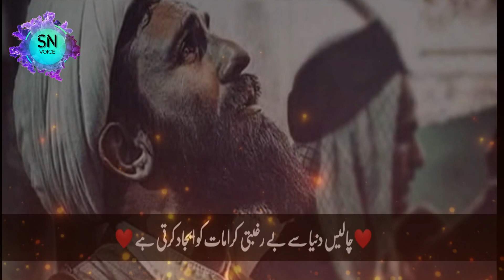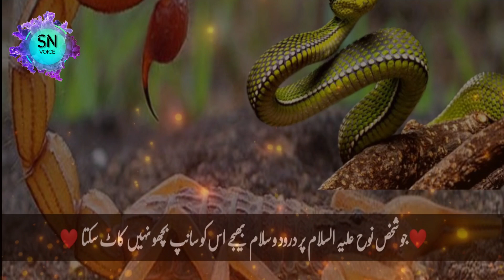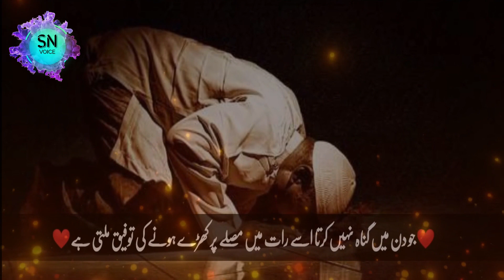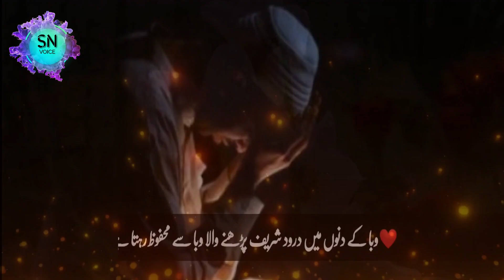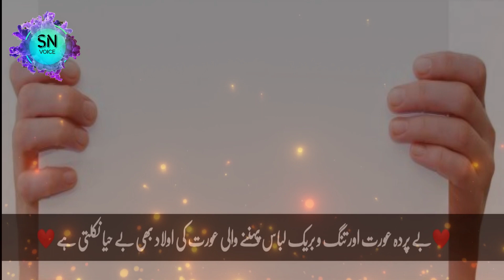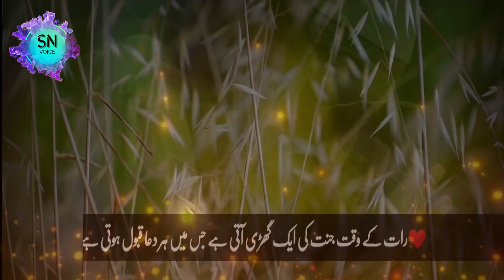ROOHANI MALOOMAT || HIKMAT KI BAATEIN IN URDU || ISLAMI MALOOMAT || ILM KI BAATEIN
THIS VIDEO IS ALL ABOUT SPIRITUAL INFORMATION WHICH CAN BE VERY HELPFUL FOR YOU
SPIRITUAL INFORMATION
ACHI BAATEIN
ILM KI BAATEIN
ROHANIYAT KI BAATEIN
GOLDEN WORDS IN URDU
ROHANI MALOOMAT
HIKMAT KI BAATEIN
DANAI KI BAATEIN
ISLAMIC INFORMATION